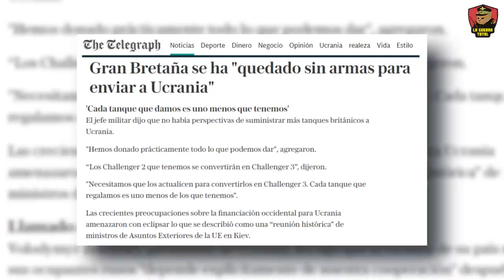🐆 Leopard 2 en Ucrania 🔥 ¿Desaparecido de la Primera Linea? 🤔 | Ofensiva Ucraniana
En este análisis, abordamos el papel cambiante de los tanques Leopard, Challenger y Abrams en el conflicto ucraniano. A medida que Ucrania se adapta a las realidades del combate, estos tanques occidentales enfrentan desafíos inesperados. Desde enfrentarse a campos minados y fuego artillero intenso hasta adaptarse a nuevas tácticas y roles, descubre cómo estos vehículos blindados se están desempeñando en un escenario de guerra convencional de alta intensidad.  ¿Pueden estos tanques, aclamados en guerras asimétricas, enfrentar los desafíos de un conflicto directo y de desgaste como el que vive Ucrania?